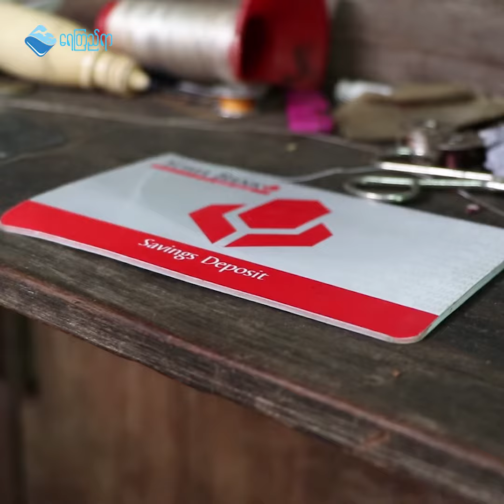တစ်နေ့ တစ်ထောင်ပုံမှန်စုပြီး ကိုယ်ပိုင်အထည်ဆိုင်လေးဖွင့်နိုင်ခဲ့တဲ့ မခင်မာအေး | ရေကြည်ရာ yaykyiyar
တစ်နေ့ တစ်ထောင်ပုံမှန်စုပြီး ကိုယ်ပိုင်အထည်ဆိုင်လေးဖွင့်နိုင်ခဲ့တဲ့ မခင်မာအေး... သူ့ရဲ့ငွေစုနည်းအတွေ့အကြုံတွေကိုမျှဝေပေးထားပါတယ်...